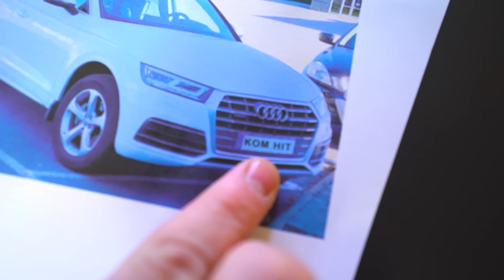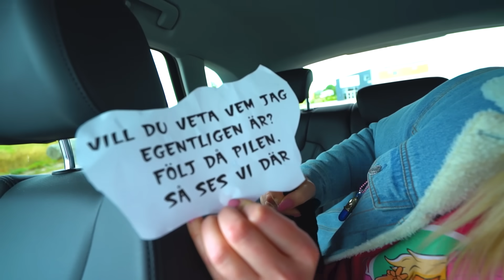24 TIMMAR I TÄLT *ZOMBIES* SPELMÄSTARENS NYA GALNA UTMANING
Är den en förälder som vill ge ditt barn en videohälsning i födelsedagspresent, julklapp eller liknande? Nu kan du beställa videohälsningar från Tomu här